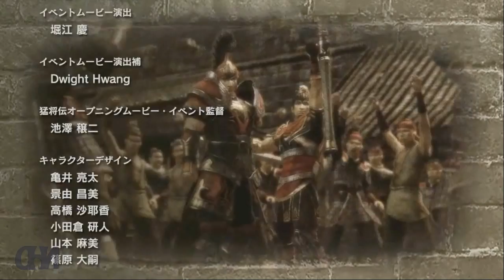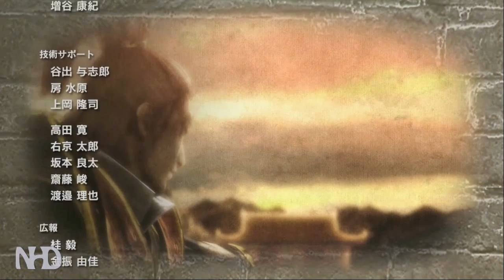Let's Play Dynasty Warriors 7: XL(JPN PC) Wu Story Mode(17)pt2[End]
Story Mode Stage17
Dynasty Warriors 7 is the first game in the series to extend past the Battle of Wuzhang Plains.
Consequently, the Jin Kingdom was added. This game's Musou mode is not character based but kingdom based.
The Renbu combat system has been removed, replaced by the familiar charge system.
Characters are allowed to wield more than one weapon during battle, with the ability to execute a special attack upon switching.
In addition, both aerial musou attacks (depending on the character) and certain aerial combos have been introduced.

Players can also choose to switch their equipped weapons during battle and can obtain new weapons by defeating officers.
Characters have a special attack with a weapon indicated with an EX icon.
Characters also have 2 musou's that they perform using their Ex Weapon which can consist of grapples, midair, charges, quick/heavy strikes or a combo of hits performed in certain ways.
An additional mode known as Conquest Mode has been incorporated into the game.

The new characters add to the game are Guo Jia, Wang Yi and Pang De.
Swimming and climbing ladders from Dynasty Warriors 6 are once again present.

The Weapon system has been changed dramatically from previous titles and players can now choose up to 10 or 11 weapons
from each weapon category.
Support animals which aid players in battle, some will follow and battle with the player, some can be ridden.
Available animals are horses, bears, pandas, elephants, wolves, tigers and falcons.